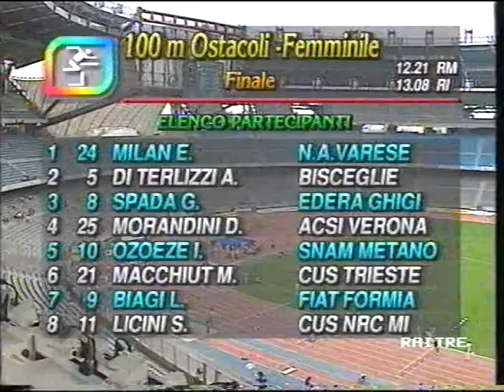Daniela Morandini Torino 1991.06.12 Campionati Italiani Assoluti 100hs Finale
Campionati Italiani Assoluti di Atletica Leggera, Torino 12 Jun 1991
Finale dei 100hs, Vince Daniela Morandini
Composizione della Finale:
Milan Diterlizzi, Spada, Morandizi, Ozoeze, Macchiut, Biagi, Licini
Commento di Marco Franzelli e Blegi

Si ringrazia Marisa Masullo per aver messo a disposizione tutte le sue videocassette